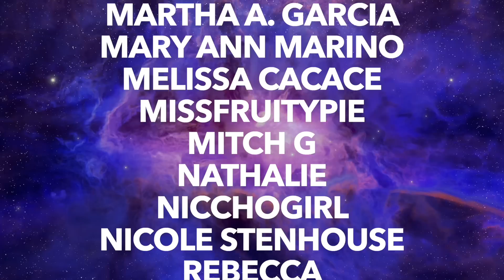Let's talk about HELAWEEN | Oden’s eye x Angelica Nyqvist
Oh, hi, pumpkins! In today's video, I demo and review HELAWEEN (Oden’s eye x @AngelicaNyqvist). Sorry about everything! Enjoy!

☆ Products Mentioned ☆
*These products were sent to me in PR.

☆ What else is on my face? ☆
Kosas Brow Pop Nano Ultra-Fine Detailing + Feathering Eyebrow Pencil (Taupe)
Revlon Illuminance Skin-Caring Foundation (109)
HAUS LABS BY LADY GAGA Triclone Skin Tech Hydrating + De-puffing Concealer with Fermented Arnica (4)
Gucci Concentré de Beauté Multi-Use Crease Proof and Hydrating Concealer (12C)
Kosas Cloud Set Baked Setting & Smoothing Talc-Free Vegan Powder (Ary)
Kosas The Sun Show Glowy Warmth Talc-Free Baked Bronzer (Wave)
Hourglass Ambient Lighting Edit Unlocked Palette (Snake)
about-face Line Artist (Reptilian)
Benefit Cosmetics Fan Fest Fanning & Volumizing Mascara

        109 Ambersweet Way
        Suite: 818